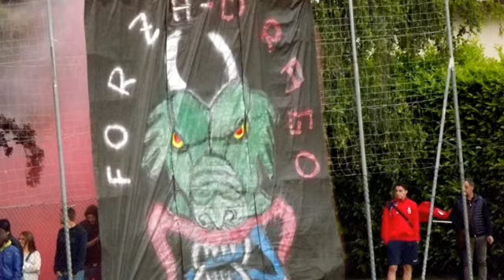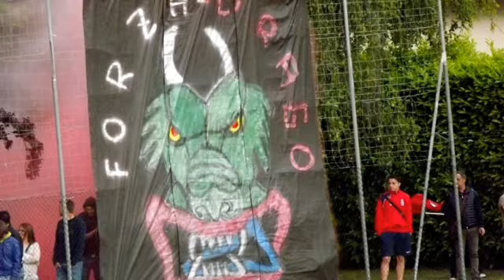Domenica di Sport in Granda: l'editoriale del 10 giugno 2013 dalla Redazione di Ideawebtv.it